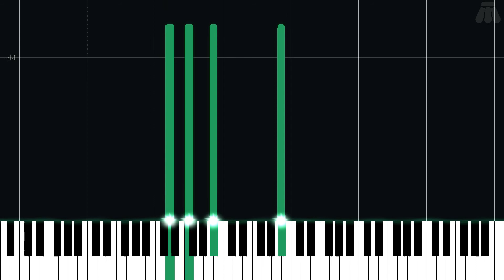Undella Town (Autumn/Winter/Spring) - Pokémon - Easy Piano Tutorial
Easy Piano Tutorial for Undella Town (Autumn/Winter/Spring) from Pokémon Black Version & Pokémon White Version (2010) in the Pokémon series.